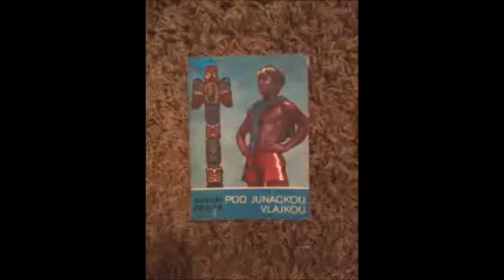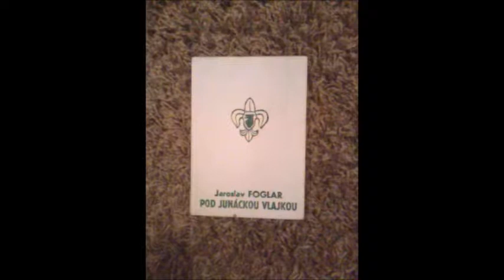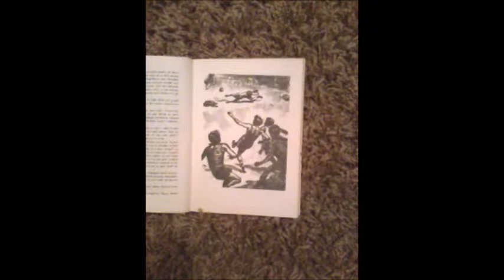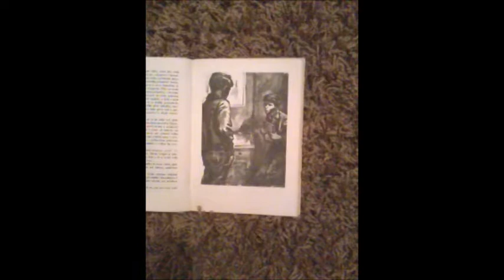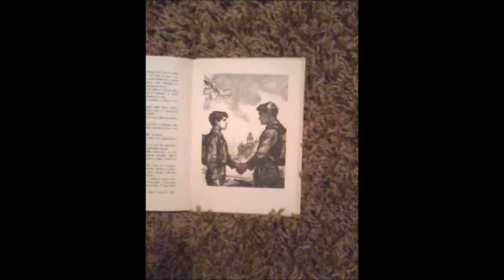POD JUNÁCKOU VLAJKOU- JAROSLAV FOGLAR - ČTENÁŘSKÝ DENÍK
Popis knihy, která je součástí mojí kolekce děl od J. Foglara.